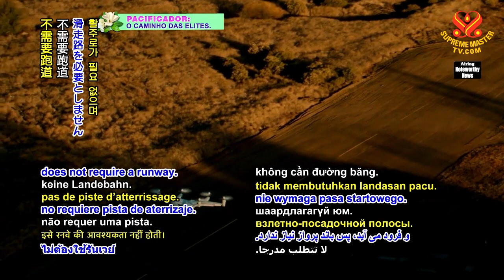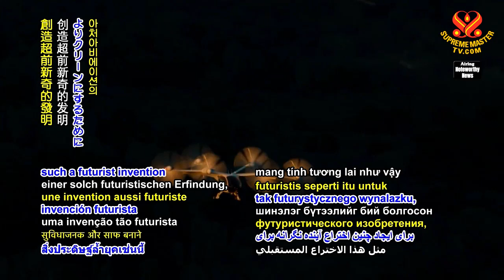1278 NWN 3 electric flying taxis planned for take off in America 6m